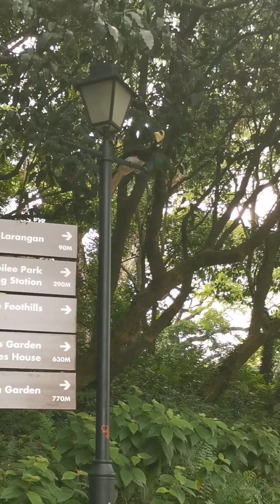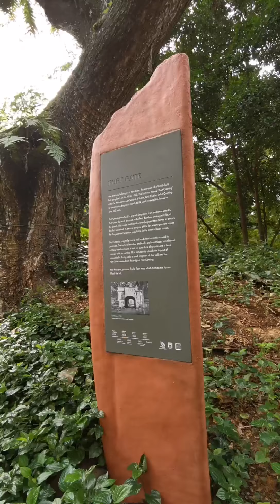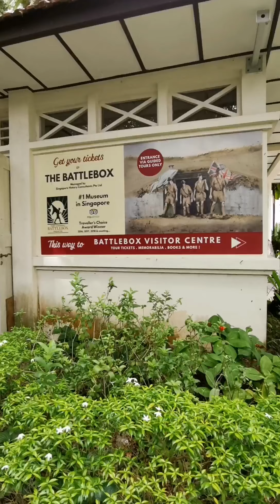Fort Canning Park | Singapore Walk Tour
Fort Canning Park, an iconic hilltop landmark has witnessed many of Singapore’s historical milestones. The hill once sited the palaces of 14th century Kings and served as the Headquarters of the Far East Command Centre and British Army Barracks. The decision to surrender Singapore to the Japanese on 15 February 1942 was also made on the hill, in the Underground Far East Command Centre, commonly known as Battle Box.

The Fort Canning Park Trail will bring park visitors on an interactive journey through Fort Canning Park, revisiting the hill back when it was known as Bukit Larangan or Government Hill. The total length of the trail is about 2.5km, with eight checkpoints placed throughout the Fort Canning park including the various gardens.

To get to Fort Canning Park, visitors can make use of the covered escalators from Fort Canning MRT station and Bras Basah MRT station to the top of Fort Canning Park.

Fort Canning Park is a venue for celebrations. Its expansive, sprawling lawns play host to concerts, theatre productions and festivals such as Shakespeare in the Park, Ballet Under the Stars, Shakespeare in the Park and Films at the Fort, while weddings, parties and gatherings are a regular sight in the park's venue spaces. Its ancient artefacts are a must-see for history buffs, and its lush greenery and expansive lawns offer a variety of arts, heritage and nature experiences.

Enjoy the Fort Canning Park Walk Tour